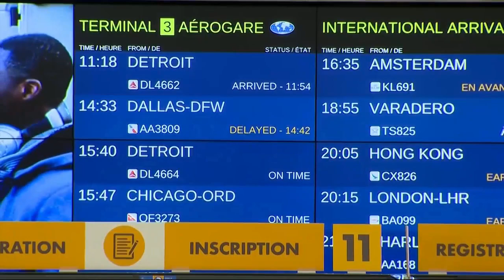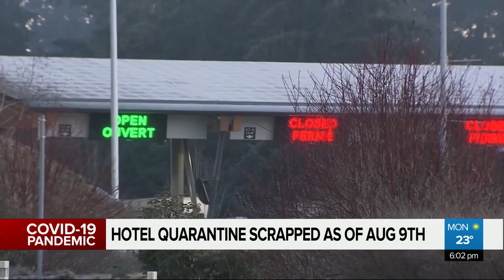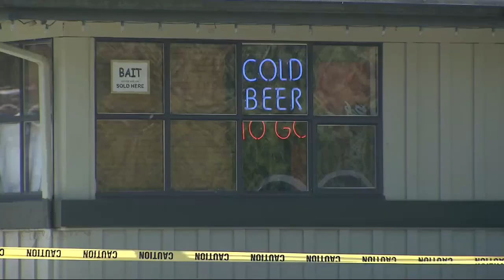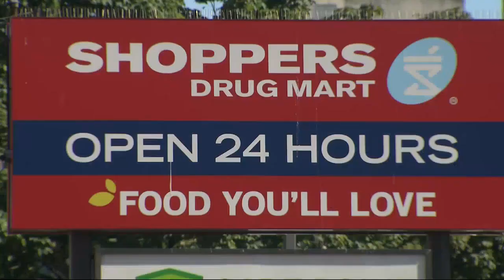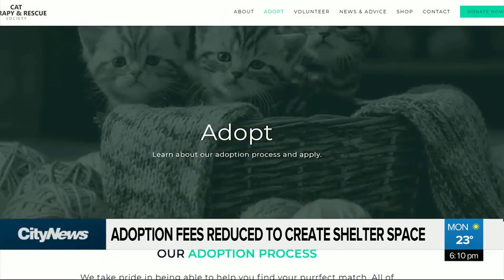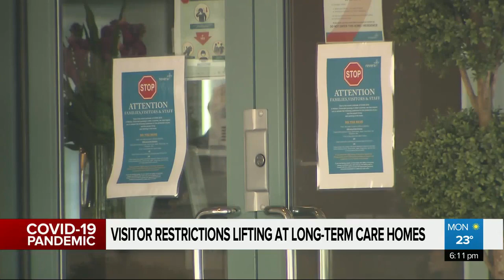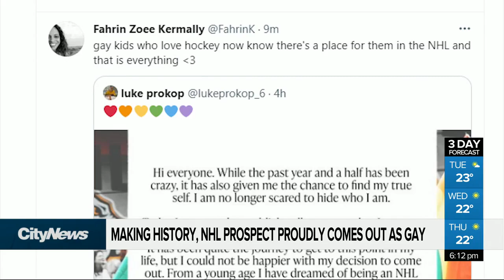CityNews Vancouver at 6pm - Monday July 19th, 2021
- Fully vaccinated U.S. citizens allowed to enter Canada as of Aug. 9
- Luke Prokop has made history becoming the first openly gay player in the NHL.
- A suspicious fire at a church in Surrey
- Plus more local Metro Vancouver news